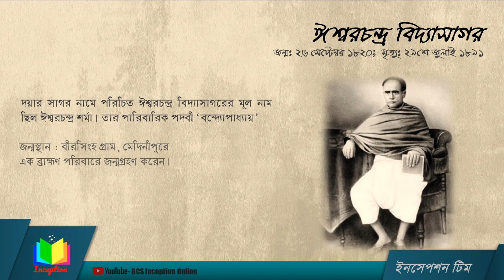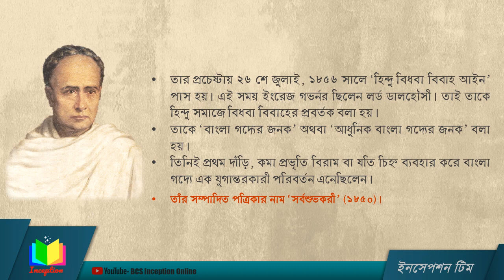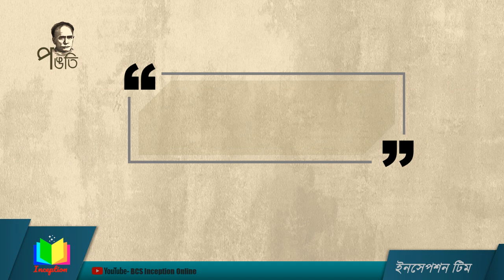Bangla Literature (বাংলা সাহিত্য): কবি ও লেখক পরিচিতি, 2: ইশ্বরচন্দ্র বিদ্যাসাগর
Ishwar Chandra Vidyasagar (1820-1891) was as one of the pillars of Bengal renaissance who managed to continue the social reforms movement that was started by Raja Rammohan Roy in the early 1800s. Vidyasagar was a well-known writer, intellectual and above all a staunch supporter of humanity. He had an imposing personality and was revered even by the British authorities of his time. He brought about a revolution in the Bengali education system and refined the way Bengali language was written and taught. His book, ‘Borno Porichoy’ (Introduction to the letter), is still used as the introductory text to learn Bengali alphabets. The title 'Vidyasagar' (ocean of knowledge) was given to him due to his vast knowledge in several subjects. Poet Michael Madhusudan Dutta while writing about Ishwar Chandra said: "The genius and wisdom of an ancient sage, the energy of an Englishman and the heart of a Bengali mother".

Ishwar Chandra Bandopadhyaya was born in Birsingha village of Midnapore district in Bengal on September 26, 1820. His father, Thakurdas Bandyopadhyay and mother Bhagavati Devi were very religious persons. The economic condition of the family was not well so Ishwar had to spend his childhood amidst scarcity of basic resources. Amidst all this, Ishwar Chandra was an obstinate boy with a brilliant mind and he focused his obstinacy in his studies. He learned basics of Sanskrit at the village pathshaala after which he set out for Calcutta with his father in 1826. There are several myths regarding his brilliance and dedication as a student. It is said that Ishwar Chandra Vidyasagar learned English numerals by following the mile-stones labels on his way to Calcutta. His father Thakurdas stayed at Burrabazar area in Calcutta along with his sons and money was scarce so Ishwar Chandra used to help in household chores after school hours, and at night he used to study under the gas lit street lamps to save oil for cooking the next day.

He breezed through his lessons and cleared all the necessary exams. He learned Vedanta, Vyakaran, Literature, Rhetoric’s, Smriti and Ethics in Sanskrit College during 1829 to 1841. He earned regular scholarships and later took up a teaching position in a school in Jorasanko to support his family’s financial condition. He took part in a competition testing knowledge in Sanskrit in 1839 and earned the title of ‘Vidyasagar’ meaning Ocean of Knowledge. The same year Ishwar Chandra Vidyasagar successfully cleared his Law examination.

Vidyasagar got married at the age of fourteen to Dinamani Devi and the couple had a son named Naraya Chandra.

Career

In 1841, at the age of twenty one, Ishwar Chandra joined the Fort William College as the Head Pandit in the Sanskrit department. The brilliant mind that he was, he soon became proficient in English and Hindi. After five years, in 1946, Vidyasagar left Fort William College and joined the Sanskrit College as 'Assistant Secretary'. But just after a year he entered into serious altercation with the College Secretary, Rasomoy Dutta, over administrative changes he recommended. Since Vidyasagar was not someone who would bow down to power, he resigned from the post on being refused by the college authorities and resumed employment at Fort William College but as a head clerk. He came back to Sanskrit College as a Professor on the request of the college authorities but imposed a condition that he be allowed to redesign the system. He became Principal of Sanskrit College in 1851. In 1855, he assumed the responsibilities as a special inspector of schools with additional charges and travelled to remote villages in Bengal to oversee the quality of education.

Ishwar Chandra Vidyasagar, the great scholar, academician and reformer passed away on 29 July, 1891 at the age of 70 years. After his death Rabindranath Tagore said, "One wonders how God, in the process of producing forty million Bengalis, produced a man!"

Source: Cultural India : Reformers : Ishwar Chandra Vidyasagar.
Copyright: BCS Inception Online